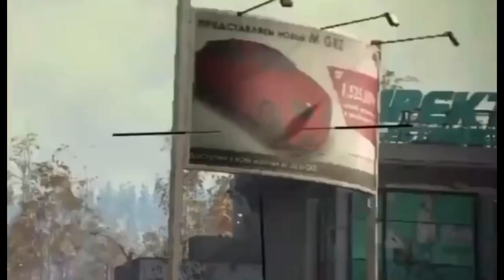Call of duty warzone snipes part 2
Another collection of green lighting noobs